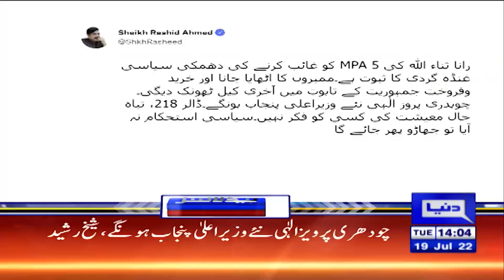Rana Sanaullah Ki Dhamki? | Dunya News Headlines 02 PM | 19 July 2022